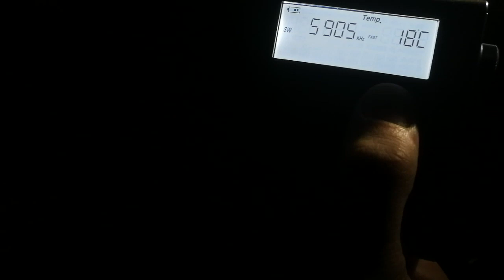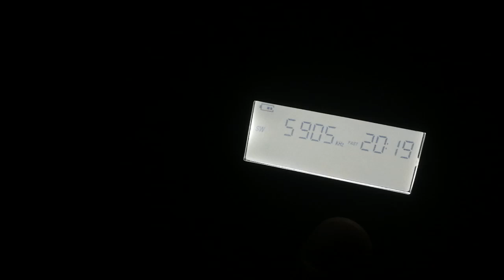DWD Pinneberg 5905 kHz German weather service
Very good reception of this utility channel. I remember that it used to be broadcast in SSB before but it doesn't seem to be anymore.